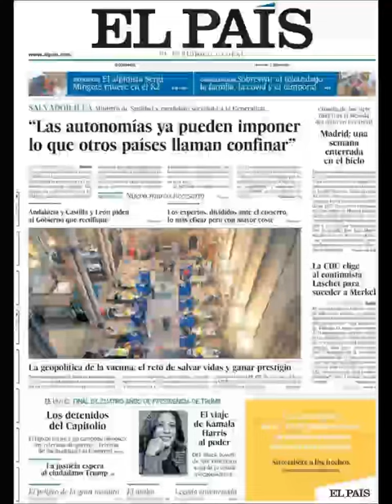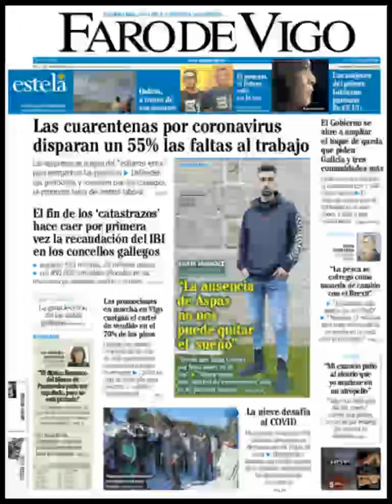Noticias Domingo 17 Enero 2021 Principales Portadas Titulares Diarios Periódicos España Spain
Principales Titulares de Noticias en Portadas Diarios Periódicos Españoles del Domingo 17 de Enero de 2021 ¿Que le Parecio este día?